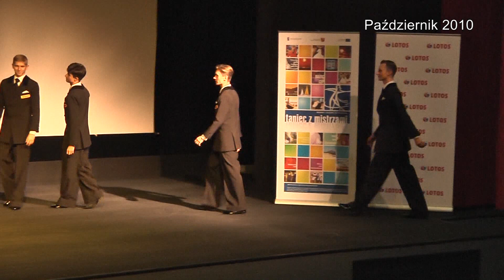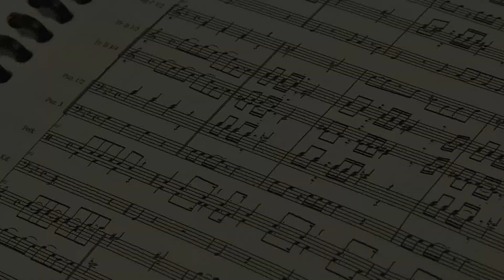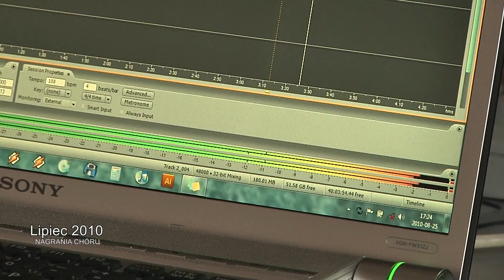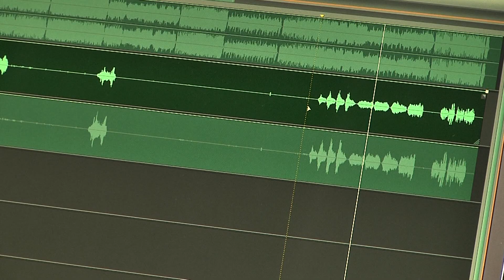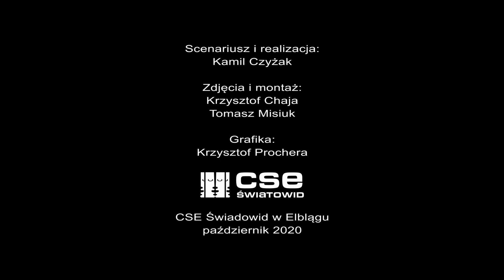„ZŁOTO" - 10 lat złotego medalu Mistrzostw Świata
Czarno-srebrzyste stroje, moonwalk, a w tle największe przeboje Michaela Jacksona m.in. „Billie Jean”, „Black Or White”, „Beat It”. Przygotowania, które trwały ponad 5 lat.
Mistrzostwa Świata Formacji Tanecznych z roku 2010 miały przynieść elblążanom złoty medal... i tak też się stało. Nasi tancerze okazali się bezkonkurencyjni.

Zapraszamy do obejrzenia materiału, który powstał 10 lat od tamtego sukcesu.

Więcej o nas znajdziecie tutaj ⤵